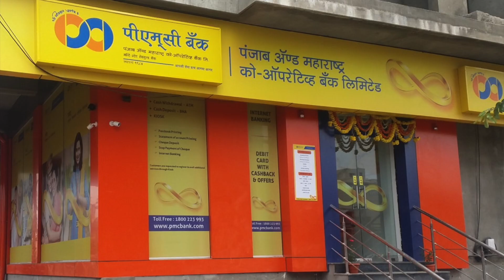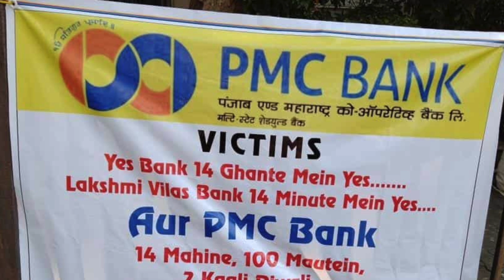PMC BANK latest news from RBI Notice Bombay HC grants bail to 3 independent directors of PMC Bank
Indian Aerospace Indian Aerospace indianaerospace Indianaerospace @indianaerospace @indian @aerospace PMC BANK latest news from RBI Notice Bombay HC grants bail to 3 independent directors of PMC Bank
**WORK FROM HOME JOBS AVAILABLE APPLY NOW**